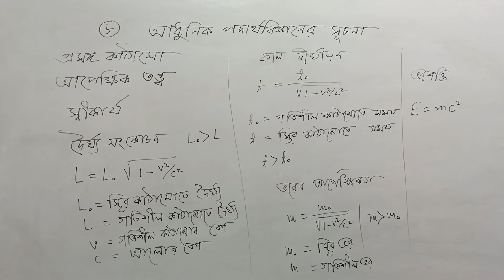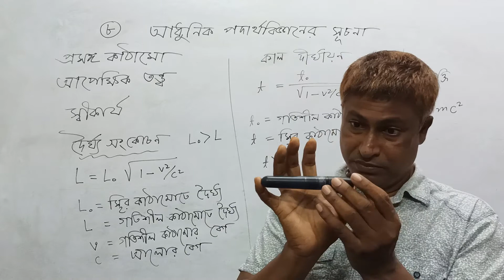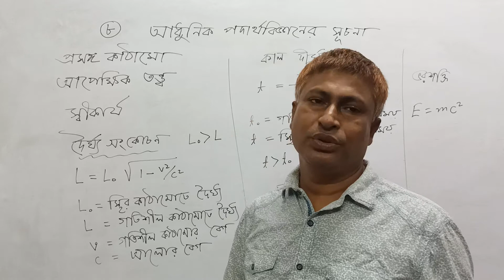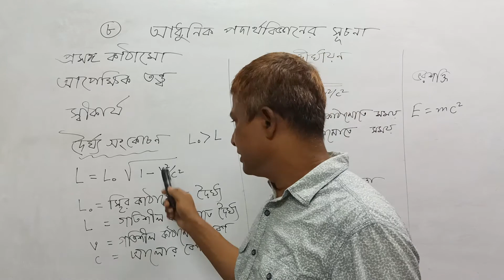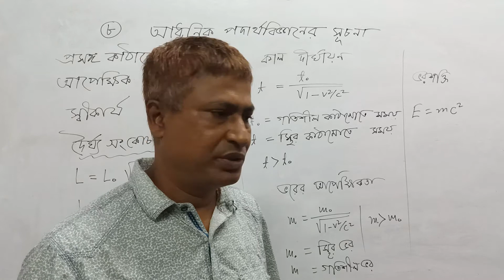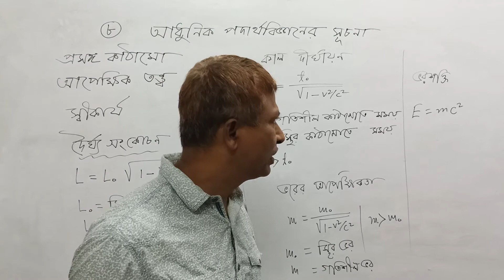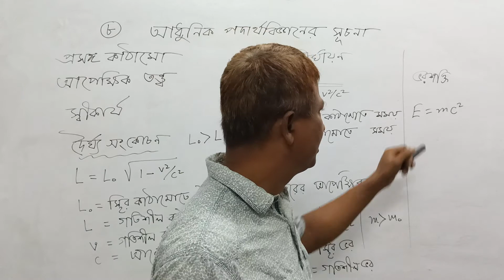পদার্থবিজ্ঞান (একাদশ /দ্বাদশ শ্রেণি)